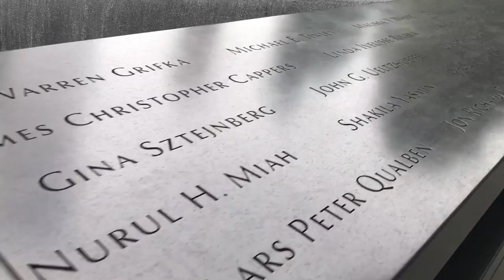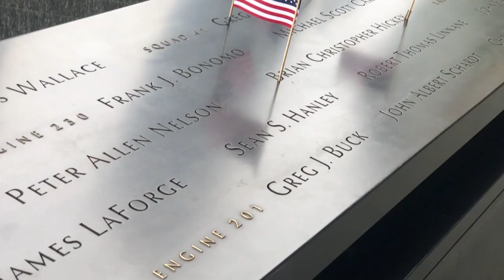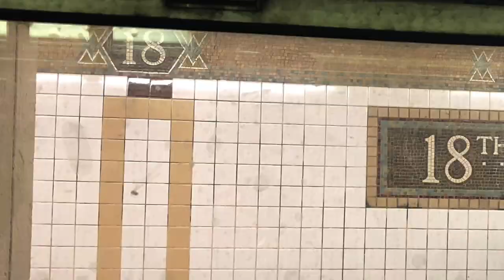TRIP TO NEW YORK 9/11 MEMORIAL VLOG 2018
What are the most iconic things to do it Manhattan in one day? I did these things and wanted to do more...

Ground Zero...
Carnage Hall
Statue of Liberty
Ellis Island
Times Square
Brooklyn Bridge
The Subway... had to do it. It was fun.
and of course...368 Broadway.